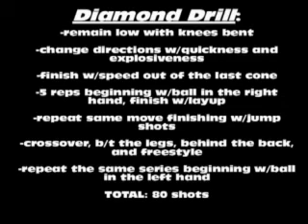360 Diamond Drill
360 Diamond Drill